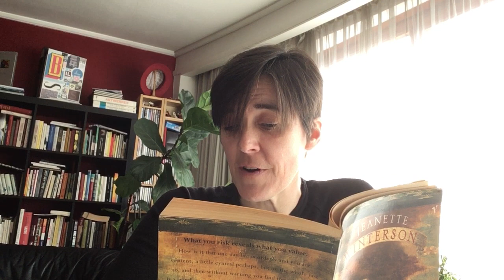DAG 1 - The Passion - Jeanette Winterson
In deze dagen van Corona, quarantaine en nationale ongerustheid, waarin het culturele leven bovendien totaal lam is gelegd, heb ik besloten u elke dag een pagina voor te lezen uit een boek waar ik van hou. Gewoon de eerste pagina. Om u goesting te doen krijgen. En omdat er geen groter geluk in het leven bestaat dan voorgelezen worden.

Ik lees alles voor in de taal waarin ik het heb. In het Engels gaat dat nog, in het Frans wordt dat genant, en ik hoop voor u dat het virus getemd is voor we aan de Duitsers toekomen.